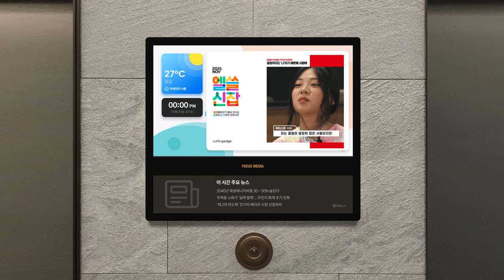[포커스미디어] 엘쓸신잡_커팅엣지_아티스트 비비 편